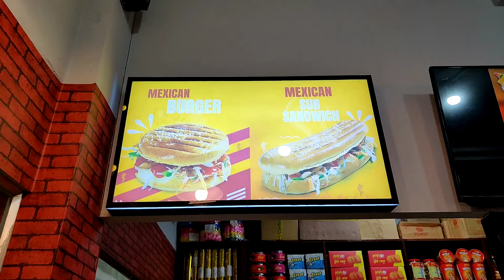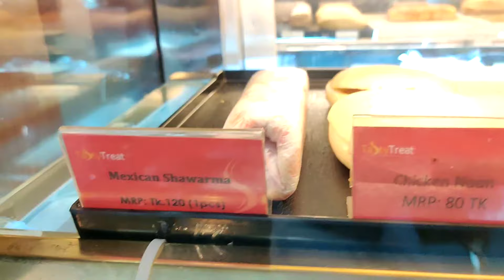Tasty Treat Birthday Cake Price | টেস্টি ট্রিট পেস্ট্রি কেকের দাম জানুন | Bangladeshi Food Reviewer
tasty treat pastry cake sweets burger snack prices 2022
Best birthday cake price
Best cake Bangladesh
Best food review